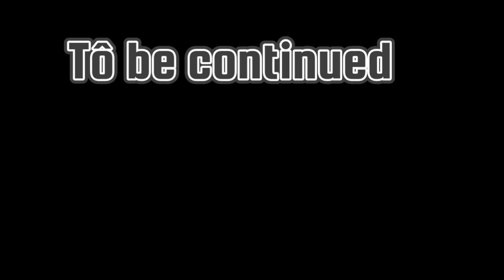O que o atleta faz pós competição? TUDO SOBRE O PÓS CAMPEONATO, ALIMENTAÇÃO, REBOTE E TPC.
para me seguir nas redes

o que um atleta de bodybuilder precisa fazer
pós competição?
o que faz um atleta de fisiculturismo pós competição?
como um atleta de fisiculturismo se recupera pós competição
como se tornar um atleta de fisiculturismo
tpc de atleta de fisiculturismo
atleta de fisiculturismo faz tpc?